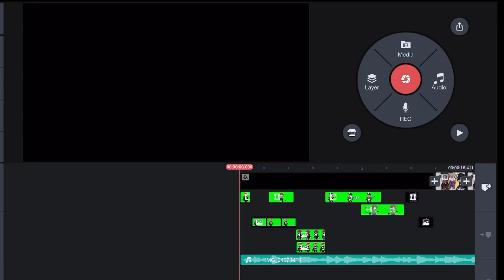Spoiler for upcoming video ✨